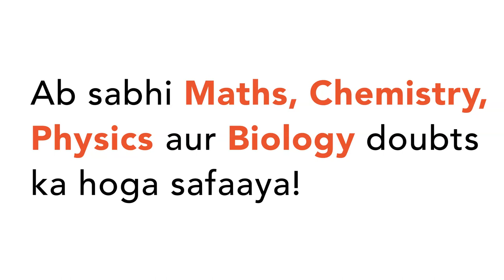Draw a schematic diagram of the experiment used by. Davisson and Germer to establish the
Draw a schematic diagram of the experiment used by. Davisson and Germer to establish the wave nature of electrons. Explain briefly how the de-Broglie wave relation experimentally verfied in case of electrons.